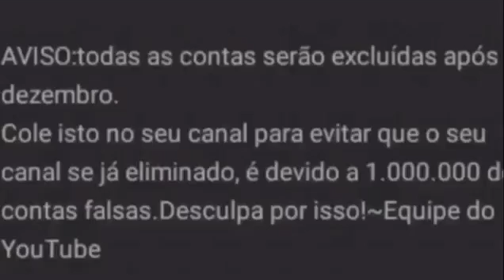Não perde seu tempo com isso